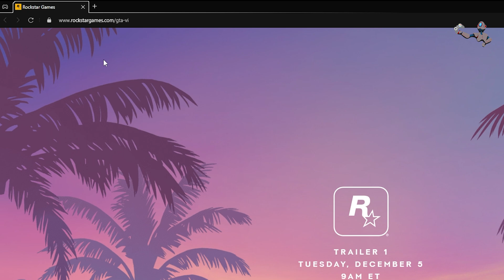GTA 6 Official Trailer Date +Time | മലയാളം | ChaosYT007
Checkout my Other Videos/Livestreams Too!!